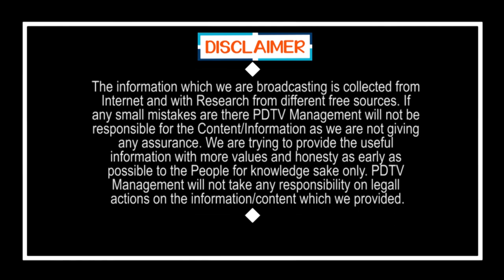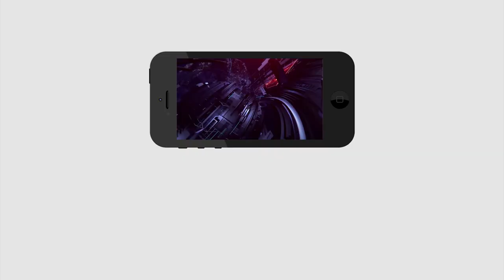Continuous For YSR Schemes | If YS Jagan Not CM | జగన్ సీఎం కాకపోతే.. ఇవన్నీ జరిగేవా..?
జగన్ సీఎం కాకపోతే.. ఇవన్నీ జరిగేవా..? | Continuous For YSR Schemes | If YS Jagan Not CM | PDTV News